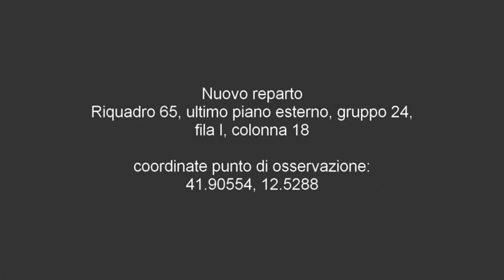Tomba di Nino Pavese - Cimitero del Verano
Nino Pavese 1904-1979, attore, doppiatore
Nuovo reparto
Riquadro 65, ultimo piano esterno, gruppo 24, fila I, colonna 18
coordinate punto di osservazione:
41.90554, 12.5288